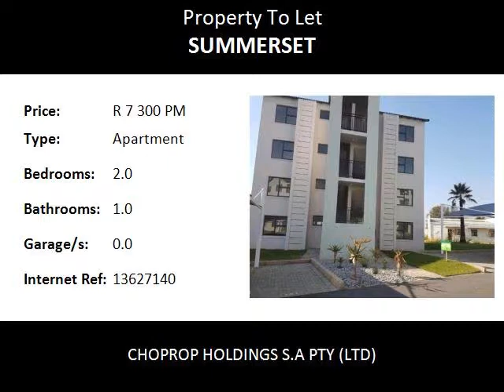2.0 Bedroom Apartment To Let in Summerset, Midrand, South Africa for ZAR R 7 300 Per Month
Bedrooms: 2.0
Bathrooms: 1.0
Garages: 0.0
Price: R 7 300 Per Month

Property Description:

Midrand  Summerset
The West End, 2 Bed 1 Bath, Neat Complex, To Rent, Midrand Summerset. !!!
This modern complex with a excellent location has a 2 bed 1 bath unit available for rent. The 2 bedrooms share a very modern and well spaced bathroom. Large open plan lounge area that opens onto a covered patio that over looks your parking bays giving you the advantage of monitoring your vehicle at any time. Open plan kitchen has a  built in breakfast nook that comes with extra cupboard space. This stunning kitchen comes with loads of cupboard space, space for under counter appliances, space for a microwave and space for a  fridge.

Water excluded